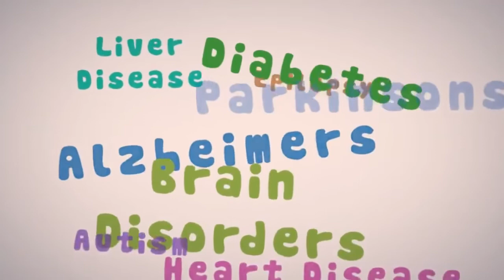Mitocondrio - Energia e fonte di vita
La prevenzione
Si possono prevenire le patologie mitocondriali? Esiste, oggi in commercio, un prodotto che migliora il metabolismo respiratorio delle cellule endoteliali e inibisce la generazione di ROS in condizioni di ipossia. Il prodotto è il CellFood che ha ottenuto il riconoscimento di queste proprietà da diversi istituti fra cui due dipartimenti dell’Istituto San Raffaele di Milano, l’Unità Mieloma, e il Laboratorio clinico di biologia cardiovascolare oltre che dal Dipartimento di Morfologia Umana e Scienze Biomediche dell’Università degli Studi di Milano.

CellFood è in grado di preservare l’attività globale dei mitocondri e non solo la respirazione ottimale, come dimostra la normalizzazione della valutazione dei glicocalici  -che sono membrane di rivestimento - nei diversi tessuti, inclusi cervello, cuore, muscolo scheletrico. Come ha affermato il professor Sergio Stagnaro “Il CellFood rappresenta un ottimo istangioprotettore che svolge un ruolo centrale per ripristinare la corretta funzionalità cellulare e probabilmente potrebbe essere un ottima strategia di supporto per riattivare, rigenerare e ristrutturare i Mitocondri. Il CellFood, efficace scavenger dei radicali liberi, può essere candidato nel supporto di trattamenti di malattie caratterizzate da complicazioni cardiovascolari. E migliora il metabolismo respiratorio delle cellule endoteliali, incrementandone l'energia libera,e preservando l’attività ottimale dei mitocondri”.

Cellfood, molecola intelligente

Maria Elena Ferrero, docente di Patologia e Fisiopatologia generale alla facoltà di Medicina dell’ Università degli Studi di Milano, ha dedicato una lettura magistrale al ruolo dei nutraceutici nelle malattie neuro degenerative.
Ha testato il Cellfood in vitro e, in vivo, lo ha confrontato con altri antiossidanti su pazienti in terapia chelante. Chi soffre di malattie degenerative ha un livello di intossicazione da metalli pesanti più alto; è stata osservata una stretta correlazione tra gravità della patologia e intossicazione da metalli. “I chelanti più utilizzati svolgono un’azione positiva nell’eliminare i metalli tossici ma possono provocare anche eventi avversi, per questo supportiamo spesso i pazienti con integratori” ha spiegato Ferrero
Ferrero ha osservato che “il Cellfood, aumentando il consumo di ossigeno, aumenta la funzionalità della cellula: innalza la funzionalità dei mitocondri e diminuisce i livelli di LDH (l’enzima lattato deidrogenasi che, se alto nel sangue, è indice di un danno ai tessuti)”. Dopo i test in vitro sono state condotte valutazioni in vivo su 50 pazienti sottoposti a terapia chelante, a un gruppo è stato dato il Cellfood, a un altro altri antiossidanti (glutatione, vitamina C). La durata del trattamento è stata di un mese (con conferma dopo tre mesi). Risultati: nel gruppo Cellfood i livelli di radicali liberi erano drasticamente ridotti e in maniera maggiore rispetto agli altri antiossidanti. Lo stesso dicasi dell’omocisteina. Poi, sono stati riscontrati maggiori i livelli di vitamina B12 e di folato sierico nel gruppo Ceelfood. Secondo Elena Ferrero il Cellfood “è una molecola intelligente: contrasta i radicali liberi, è anti infiammatoria ed esalta la funzionalità mitocondriale”.

Altre ricerche scientifiche sul CellFood e sui risultati di utilizzo possono essere letti su